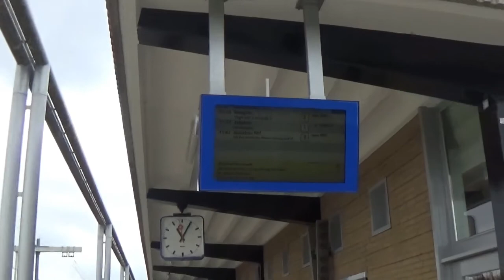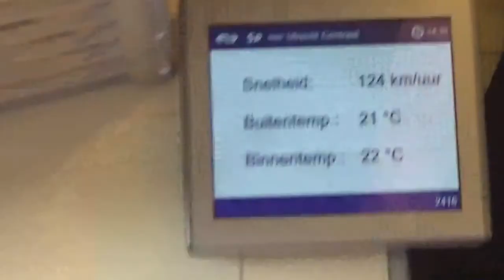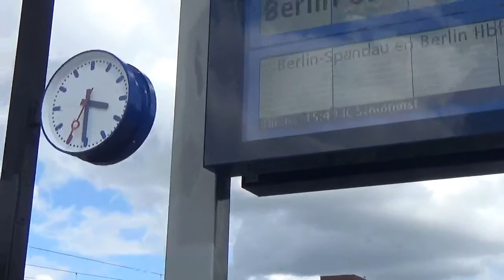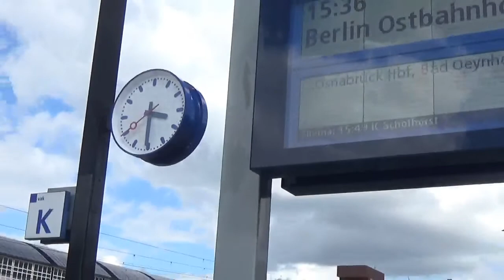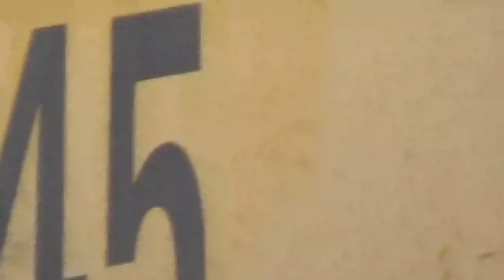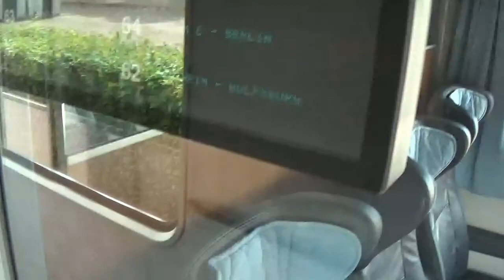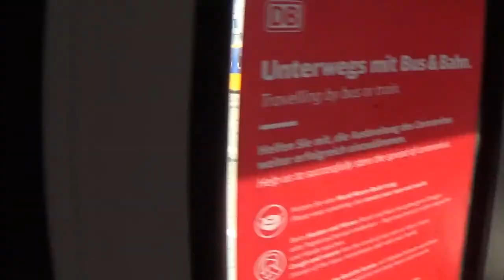Timtreinengek om tour Weekendvrij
zondag 23/8 ben ik een weekendvrij aan ge schaft 1e klas.
ik ben een kleine test ronde gedaan van raalte was moest ik
in een trein vervang bus ik ben in Zwolle geweest & ik zat in de ic naar Den haag cs ,aar die ging via een andere route niet via de Veluwe maar via Flevoland waar ik in Almere moest overstappen en ik was in Amersfoort Geweest in een Drukke Ic Berlijn ging ik Zeg Veel kijk plezier